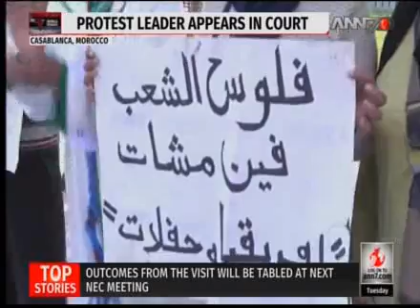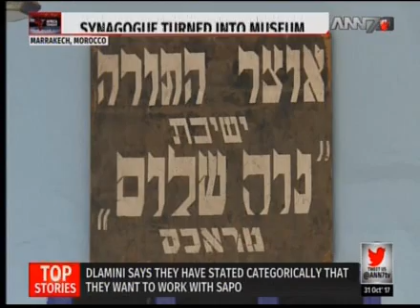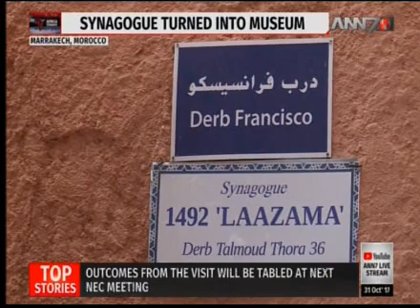Uhuru Kenyatta re-elected president of Kenya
Expert on African Affairs, Edward Mitole, analysing Uhuru Kenyatta's re-election in Kenya and what it means for Raila Odinga.